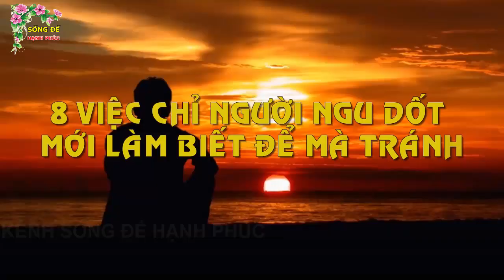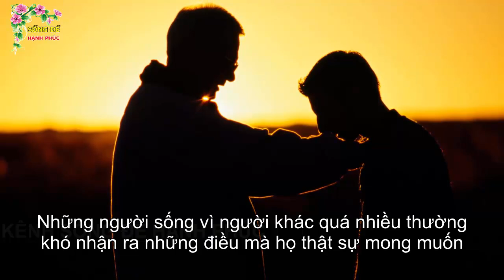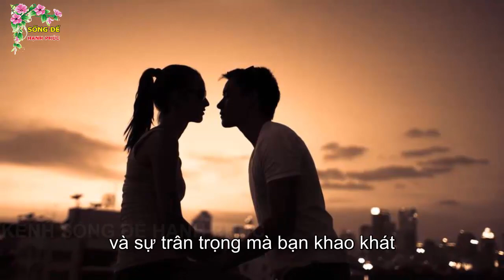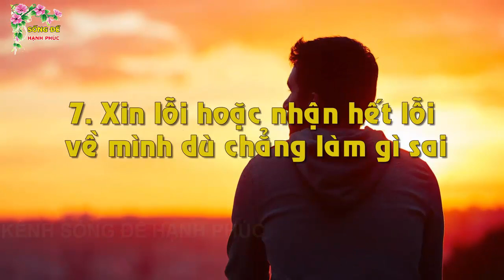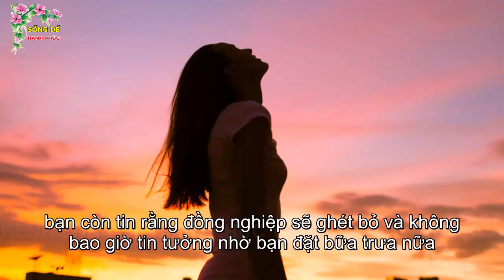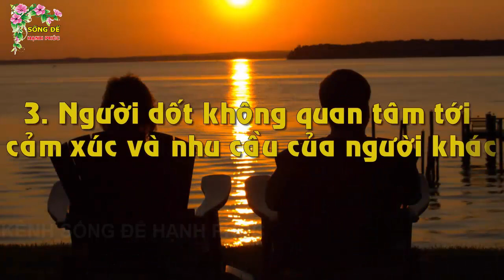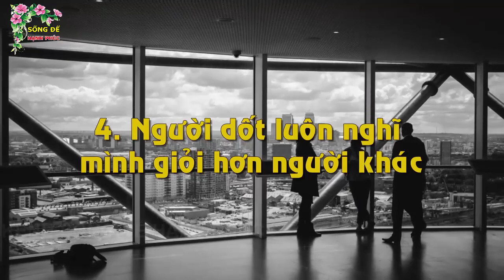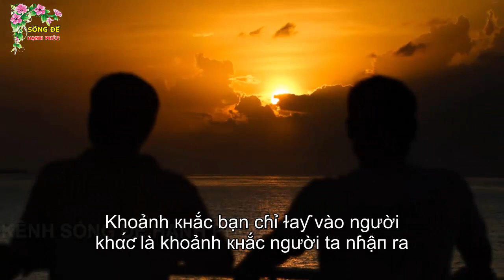8 Việc Ở Đời Chỉ Người Ngu Dốt Mới Làm Ai Cũng Phải Tránh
8 Việc Ở Đời Chỉ Người Ngu Dốt Mới Làm Ai Cũng Phải Tránh